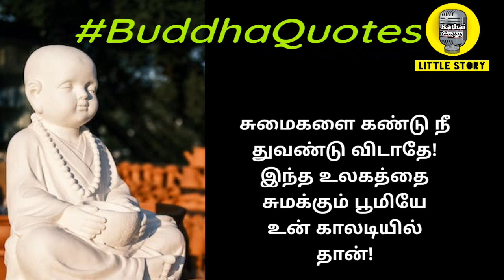நம்பிக்கை கொடுக்கும் பொன்மொழிகள்/Buddha Quotes in Tamil/Tamil Audio Book/Kathaikelu LittleStory/Mong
வணக்கம் நேயர்களே 🙏

எனக்கு தமிழ் கதைகள் மிகவும் பிடிக்கும்.
பேசுவது அதைவிட பிடிக்கும், என் குரலில் கதைக் கேட்க உங்களுக்கு பிடித்திருந்தால்
Channelலை‌
Turn on the  *🔔* to get notification for my new uploads..!!!

The views and opinions expressed in this video are not
meant to hurt any individual.
We cannot held any liable in such situations.

Self Confidence Motivational Story/Tamil Audio Book/தன்னம்பிக்கை கதைகள்

I'm sure
this story gives u a thought of being a self confident Person.

என் பாட்டி சொன்ன கதைகள், பைபிளில் உள்ள நீதிக் கதைகள் போன்ற கதைகளை என் கற்பனையில் உதித்த கதைக்களத்துடன் உங்களிடம் பகிர்ந்து கொள்ள விரும்புகிறேன்!!

Self confidence of lion,
Tamil self confidence story,
The lion King,
Lion story tamil,

Motivational words in tamil,
Motivational quotes for students,
2022 motivation,
Buddha quotes in tamil,
Lord Buddha,
Gautham Buddha's Motivation,
The life of Buddha,
The life of Buddha in tamil,
Buddha lessons,

motivationaltamilstories Short stories, Short stories tamil, tamil Short stories, Thirukural story,
Thirukural story in Tamil, magic box, inspiration story, inspirational stories in tamil, tamil inspirational stories, inspirational tamil stories, inspired story,